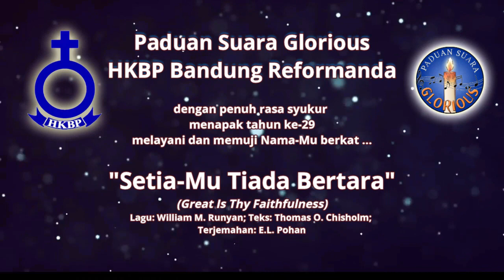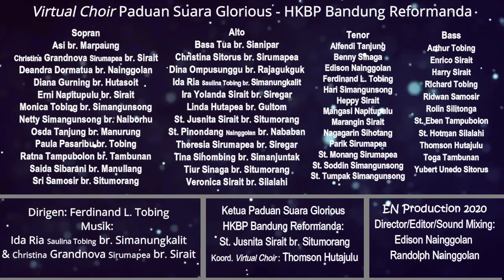Paduan Suara Glorious SetiaMu Tiada Bertara HKBP Bandung Reformanda